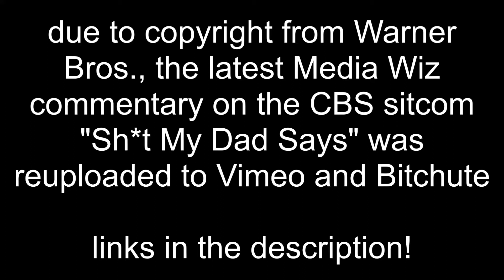Trailer: The Media Wiz Commentates… $#*! My Dad Says